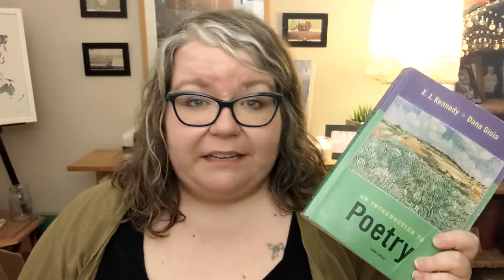Frozen Toes || Cringe Poetry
We're back!

I will try and supplement the lack of video content with high school/University photos and other embarrassments.